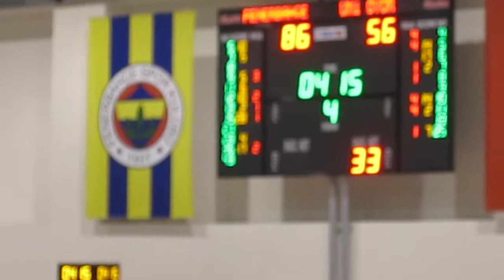Fenerbahçe 93 - 61 Uni Györ / Molada salon coşkusu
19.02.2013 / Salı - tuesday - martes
Fenerbahçe Ülker Sports Arena - Küçük Salon
Euroleague top 16 / play off - 1st game
Fenerbahçe 93-61 Uni Györ (Macaristan - Hungary)